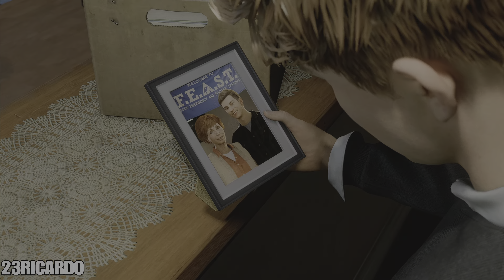Marvel's Spider-Man 2 PS5 FR - Peter Classic Suit Transforme Anti-Venom Classic Suit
À propos de Marvel’s Spider-Man 2 : Spider-Men, Peter Parker et Miles Morales, de retour pour une nouvelle aventure passionnante dans la franchise Marvel’s Spider-Man acclamée par la critique pour PS5.
Balancez, sautez et utilisez les nouvelles ailes Web pour voyager à travers le New York de Marvel, changeant rapidement entre Peter Parker et Miles Morales pour découvrir différentes histoires et de nouveaux pouvoirs épiques, alors que le méchant emblématique Venom menace de détruire leurs vies, leur ville et ceux qu’ils aiment.

Gameplay avec Ultra Max Graphics & Ray Tracing Reflections

                                          LIENS /

  TAG  /

spider-man 2 anti venom transformation scene,
spiderman 2 transformations,
spider-man 2 transformations,
spiderman transformation,
spider-man transformation,
all symbiotes transformation,
spider-man 2 anti venom scene,
anti-venom transformation,
anti  venom transformation,
transformation,
spider-man 2 ps5 anti venom,
black suit spider-man,
spider-man 2 anti venom,
spiderman vs venom,
spiderman removed black suit,
spider-man 2 venom,
anti venom,
spider-man 2 ps5 all cutscenes
spider-man 2 fr,
spider-man 2 ps5,
spiderman 2,
spider-man 2,
spider-man 2 fin,
spider-man 2 film,
spider-man 2 gameplay fr,
spider-man 2 let's play fr,
spider-man,
film complet francais,
marvel,
game movie land,
ps5,
film,
français,
gameplay,
let's play,
gameplay fr,
galax
Le remake de Marvel’s Spider-Man 2
Marvel Spider-Man 2 Toutes les scènes Harry
Toutes les scènes de film de Marvel’s Spider-Man 2
Toutes les cinématiques de Marvel’s Spider-Man 2
Marvel Spider-Man 2 toutes les scènes de romances de miles
Marvel’s Spider-Man 2 combat de boss secret dans le prochain
Marvel’s Spider-Man 2 toutes les scènes romantiques miles morales
Marvel Spider-Man 2 Super MJ romance
Les Aventures de Spider-Man 2
Marvel Spider-Man 2 Peter dort avec Mary Jane
Marvel’s Spider-Man 2 miles dort avec Hailey
Marvel Spider-Man 2 Peter dort avec le chat noir
Les Aventures de Peter
Peter dort avec Mary Jane
Spider-Man 2
Marvel Spider-Man 2 Peter Marry avec Mary Jane
Marvel’s Spider-Man 2 Miles a le béguin pour Black Cat
Marvel’s Spider-Man 2 Miles et Hailey Embrasserj jaloux Peter
Harry Osborn True Love et Harry Osborn
Spider-Man 2 Peter obtient un costume anti-venin
Marvel Spider-Man 2 Comment Spider Man obtient son costume anti venin
Marvel Spider-Man 2 Peter atteint son pouvoir anti-venin
Marvel Spider-Man 2 Peter embrasse Mary Jane Watson à la grande roue
Spider Man 2 Peter enlève son masque avec tous ses costumes
Spider Man 2 Peter se transforme en costume symbiote Raimi
Spider Man 2 Peter Raimi Symbiote Costumes Transformation
Spider-Man 2 Peter se transforme en costume Raimi Symbiote
spider-man 2,
spider-man 2 ps5 gameplay,
spider-man,
spider-man 2 ending
spider-man 2 gameplay part 1,
spider-man 2 walkthrough part 1,
ps5,
video game,
singleplayer,
xbox series x,
campaign,
ps5 gameplay,
ps4,
gameplay,
commentary,
4k gameplay,
mkiceandfire,
xbox one,
full game